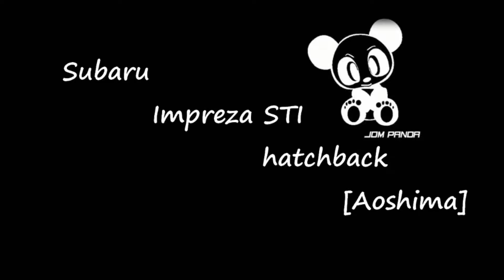subaru impreza sti 1/24